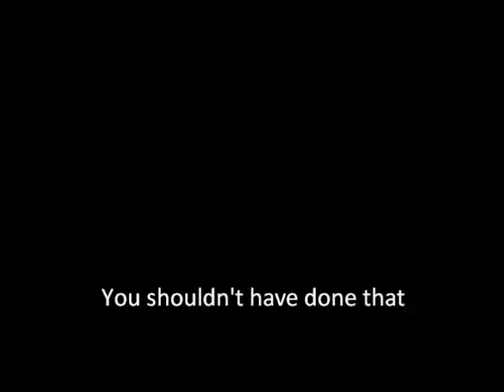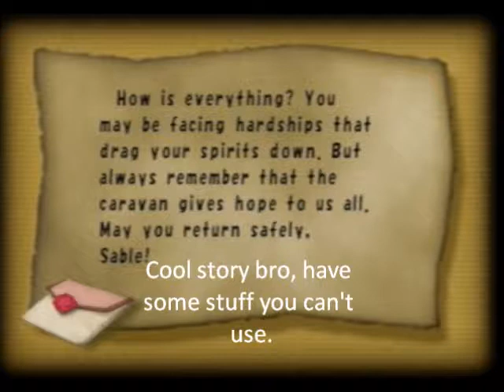FFCC Abridged - 1 - Giant Enemy Crab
I have fun with these captions~!